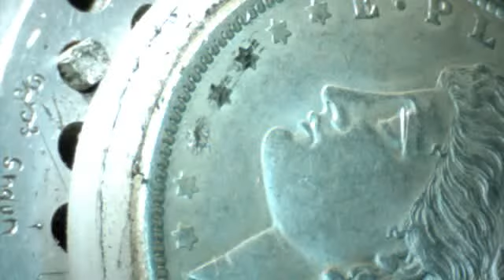Webcam video from May 11, 2013 12:49 PM